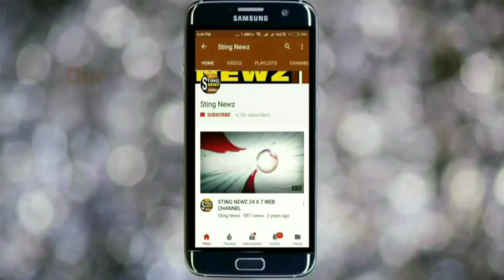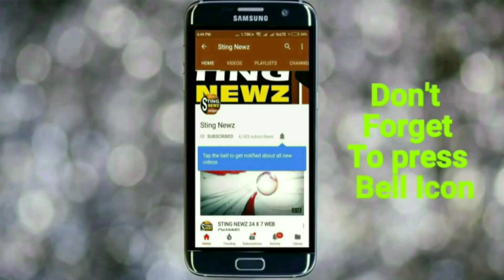এয়ার স্ট্রাইক নিয়ে মমতা ব্যানার্জিকে কড়া আক্রমণ দিলীপ ঘোষের, তাই বলে এইভাবে! শুনুন